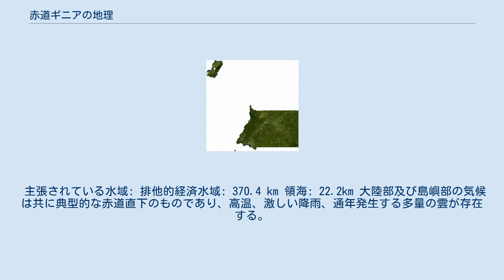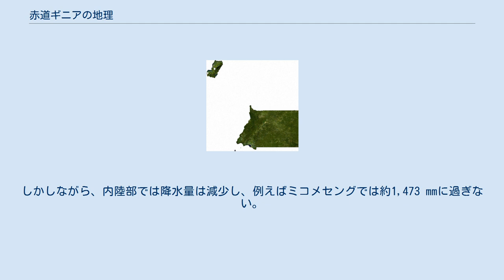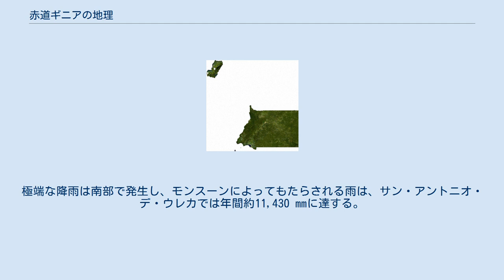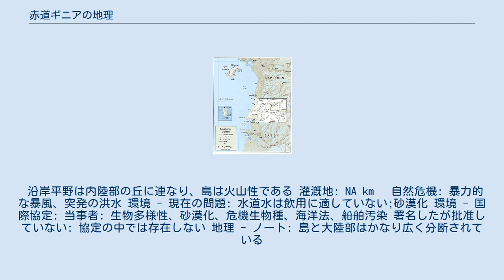赤道ギニアの地理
赤道ギニアの衛星画像。
The Map Library提供のラスターイメージ。
 赤道ギニア共和国はアフリカ中央西部に位置している。
ビオコ島はカメルーンから約40kmの地点に位置している。
アンノボン島はビオコ島の南西595kmの地点に位置している。
より大きな大陸地域のリオ・ムニは本土のカメルーンとガボンの間に位置し、コリスコ島、大エロベイ島、小エロベイ島、及び近隣の小島を含んでいる。
国名とは異なり、領土に赤道は通っていない。
 ビオコ島──1970年代までフェルナンド・ポーと呼ばれていた──はギニア湾最大の島である(2,017km²)。
ブーツに似た形をしており、谷によって分けられた二つの大きな火山構造が、最も狭い部分で島を二分している。
195kmの海岸線は南部では険しく武骨だが、マラボとルバのような優れた入り江と、それらの間に幾つかの景勝の浜辺がある北部では低く、かつアクセスしやすい。
 大陸部にあたるリオ・ムニは26,003km²の広さがある。
沿岸平野は低い丘とクリスタル山脈の支線によって隔てられた渓谷との連続に道を譲っている。
ベニト川（ムビニ川）はリオ・ムニを半分に分け、河口付近の下流20kmの範囲を除いて船舶の航行は不能である。
リオ・ムニの気温と湿度は概してビオコ島より低い。
 アンノボン島──名前は発見の日の1472年の元旦に因んでいる──18km²の面積を持つ小さな火山島である。
海岸線は北部を除いて切り立っており、主要火山の頂上には小さな湖がある。
約1,900人の住民の多くは伝統的漁法による小規模のマグロ漁及び捕鯨に特化した漁民である。
気候は熱帯であり、激しい降雨、高い湿度、頻繁な季節ごとの暴風が発生する。
 位置: カメルーンとガボンの間の、西アフリカのビアフラ湾に接する。
 赤道ギニアの陸上国境は総計539kmである。
北にカメルーン(189km)、東と南にガボン(350km)と接している。
 主張されている水域: 排他的経済水域: 370.4 km 領海: 22.2km 大陸部及び島嶼部の気候は共に典型的な赤道直下のものであり、高温、激しい降雨、通年発生する多量の雲が存在する。
地域的バリエーションは高度の違いと海岸線までの距離による。
大陸部の雨季は2月から6月までと9月から11月までである。
降水量は内陸部よりも沿岸部の方が多い。
バタでは最も雨が降る月々は9月、10月、11月であり、年平均2,388 mm以上の雨が降る。
湾南部のカラトラバでは、しばしば4,572 mmに達する。
しかしながら、内陸部では降水量は減少し、例えばミコメセングでは約1,473 mmに過ぎない。
年間平均気温は約26.1°Cであり、年間を通してほぼ一定である。
最高気温は幾分ビオコ島のそれよりも低くなる。
しかしながら、相対的にはビオコ島の湿度の方が高い。
ビオコ島の気候は幾分人を衰弱させる。
いわゆる乾季は11月から3月まで続き、残りの季節は雨が多い。
年間平均気温は25°Cであり、年間を通しての変化は小さい。
午後は30°C弱に達し、夜には約21.1 °Cに過ぎないところにまで落ちる。
多くの時間空はどんよりと曇っている。
極端な降雨は南部で発生し、モンスーンによってもたらされる雨は、サン・アントニオ・デ・ウレカでは年間約11,430 mmに達する。
 沿岸平野は内陸部の丘に連なり、島は火山性である 灌漑地: NA km² 自然危機: 暴力的な暴風、突発の洪水 環境 - 現在の問題: 水道水は飲用に適していない;砂漠化 環境 - 国際協定: 当事者: 生物多様性、砂漠化、危機生物種、海洋法、船舶汚染 署名したが批准していない: 協定の中では存在しない 地理 - ノート: 島と大陸部はかなり広く分断されている